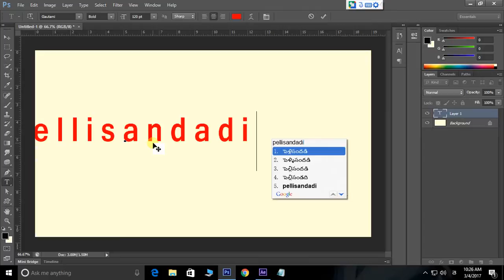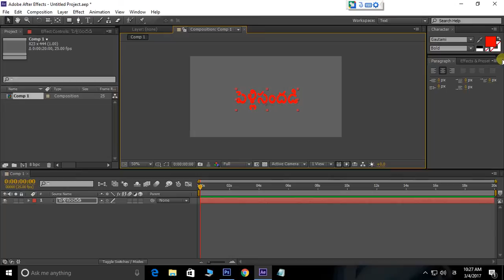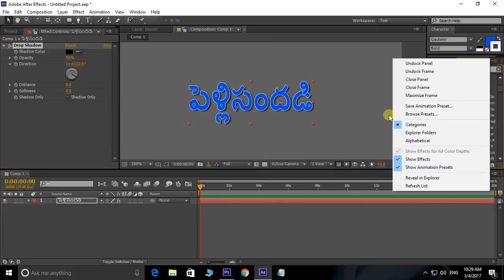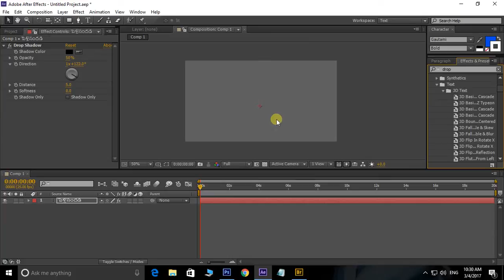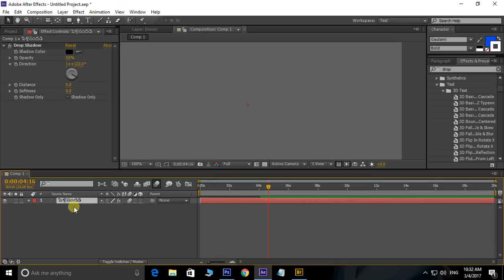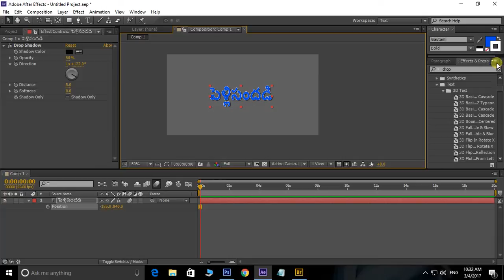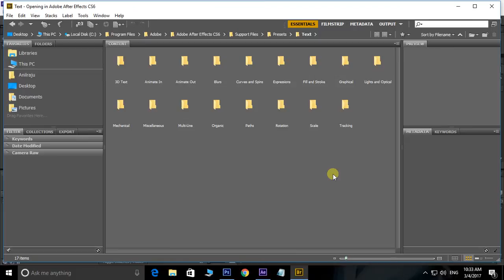After Effects Tutorial In Telugu | 💛 Text Animations | Tutorial for Beginners!!!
In This Cool Video i am Telling you the Advance Level Text Presets in After Effects Telugu

After Effects Tutorial,
Photoshop Tutorial,